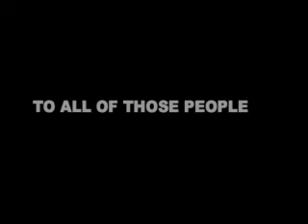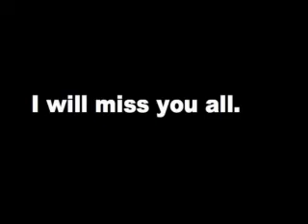Westminster Stickball 2007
best sport ever